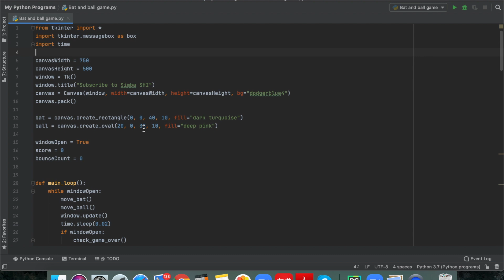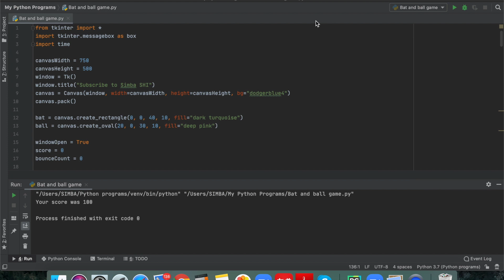Is Python a good programming language for game development?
Which programming language is best for making games in 2020? Is there a library or a game engine that supports game development in the Python programming language? Which coding language is the fastest? Make sure you watch the whole video in order to receive my full answer to the question.

Although Python might not be the obvious choice for large-scale game dev, you can still make simple games with it using Pygame. If you're looking for professional game engines, Unity (C# programming language) and Unreal Engine (C++) are good choices.

PC specs:
32GB RAM